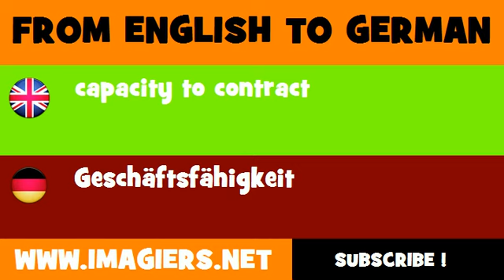DEUTSCH ENGLISCH = Geschäftsfähigkeit